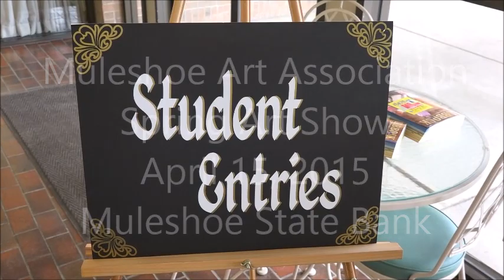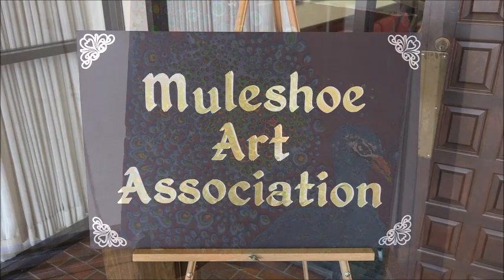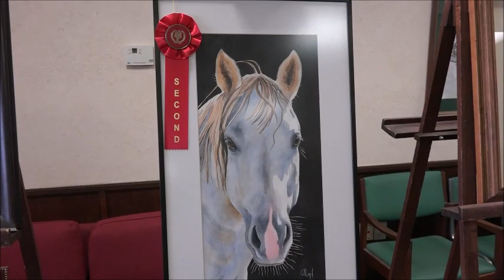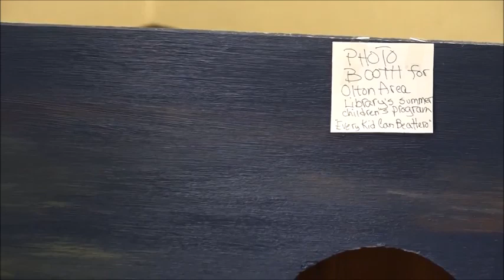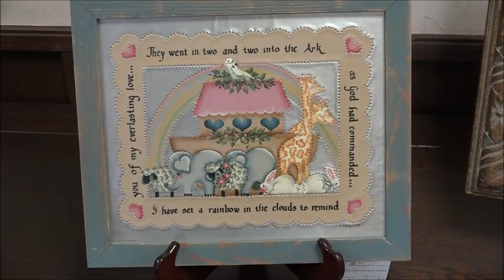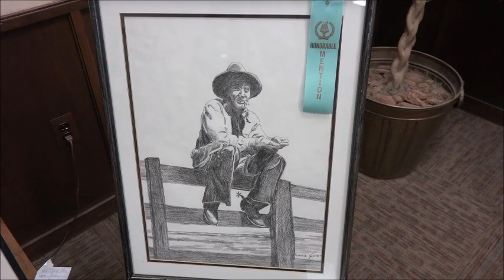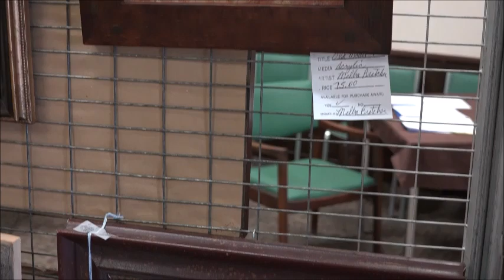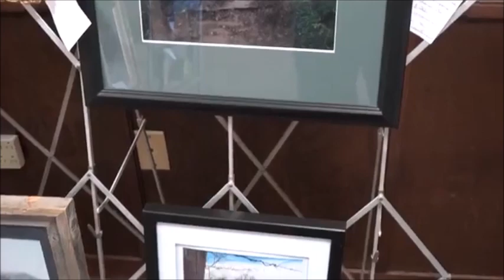Muleshoe Art Association's 2015 Spring Art Show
See the entries and winners in the 2015 Muleshoe Art Association Spring Art Show being held through Thursday at the Muleshoe State Bank.  Best of Show by Ginny Seifert "Stop by the Coop" who received $100 from First Bank.  Muleshoe State Bank $350 Purchase Award was Reagan Cox's "Bailey County Sunset".  Oils:  1st - Reagan Cox, 2nd - Jackie Hinderliter & 3rd - Amy Armenta  Watercolors: 1st - Jon Birdsong, 2nd Jan Lloyd and 3rd Melba Bratcher  Pastels:  1st - Martha Hunnicut, 2nd - Sandra Chancey   Photography:  1st Tony Hunnicutt, 2nd - Alice Liles and 3rd - Sharon Johnson  Misc:  1st - Ruben Armenta, 2nd Ann Johnson and 3rd Scott Blazek  Student Entries:  Best of Show - Chris Flores, 1st - Adriana Loya, 2nd - Prachi Sharma and 3rd Maria Munoz.  Show judge was Jean Hensley Smith of Ballinger, Texas.